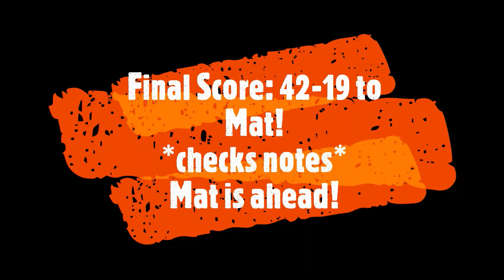1 in 30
Nothing particular special about the standard of this frame but, it IS the first and only frame so far with 0 fouls and where I go ahead in the match, so naturally I chose this one to highlight xD